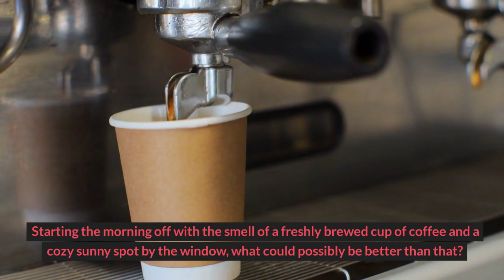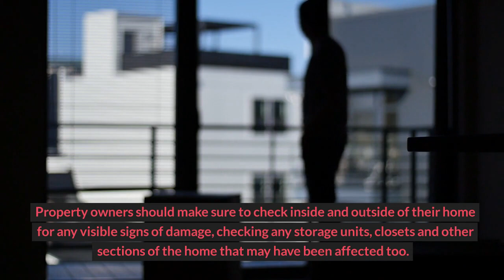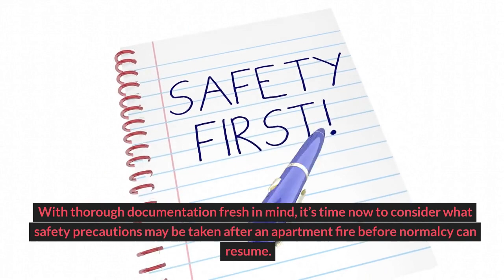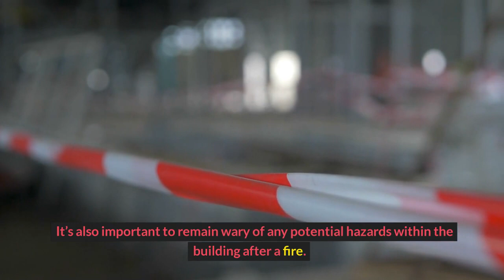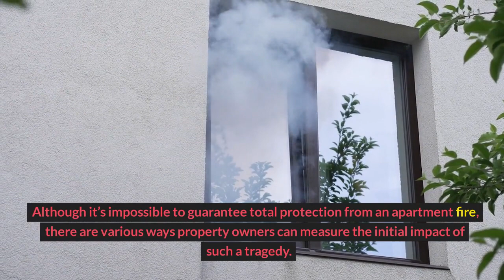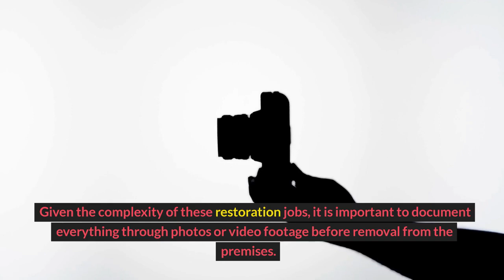Surviving an Apartment Fire: How to Cope with the Aftermath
Starting the morning off with the smell of a freshly brewed cup of coffee and a cozy sunny spot by the window, what could possibly be better than that? Simple things like that can often be taken for granted – until the day of a fire. Experiencing a devastating apartment fire can turn your life upside down, from dealing with destroyed belongings to worrying about finding temporary housing. However, when you’ve lived through a fire and come out unscathed, it can also be an opportunity to start anew and better appreciate life’s simple pleasures. This blog post is all about getting through the aftermath of a residential fire: taking action immediately to get your life back up and running, recovering and replacing damaged possessions, managing the emotional stress of such a major disruption, and ultimately coming out of it with a newfound resilience and appreciation for the little things. Read on to learn the practical steps to surviving an apartment fire and coping with the aftermath. If you're looking for reliable and efficient fire damage restoration services, AAA Standard Services can help. They provide a range of restoration services for homes and businesses, including fire damage restoration Toledo, OH. Contact AAA Standard Services today to learn more about their services and how they can assist you in the event of a fire.